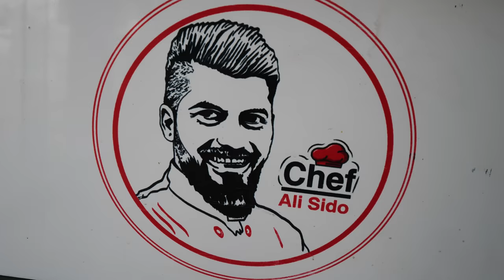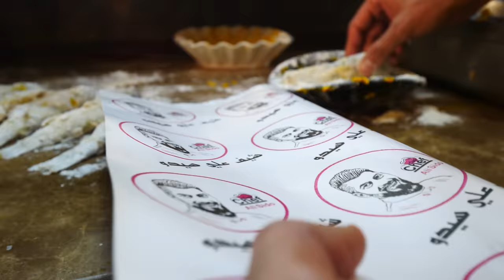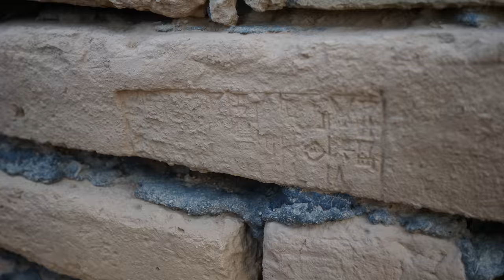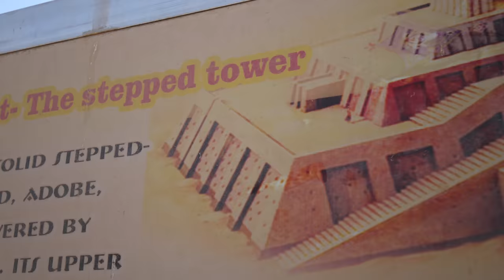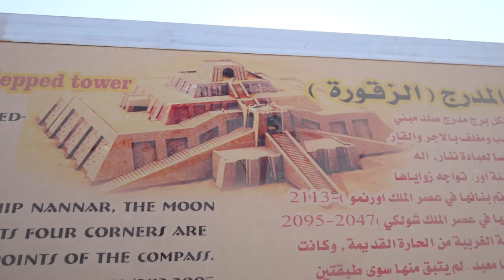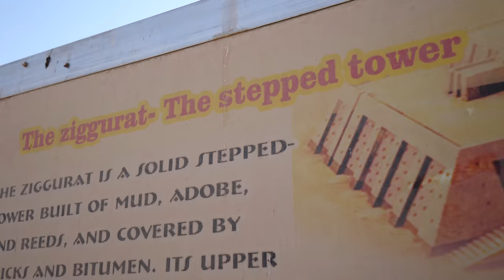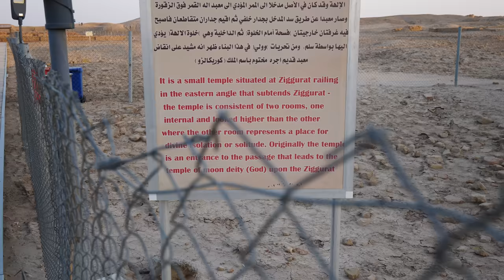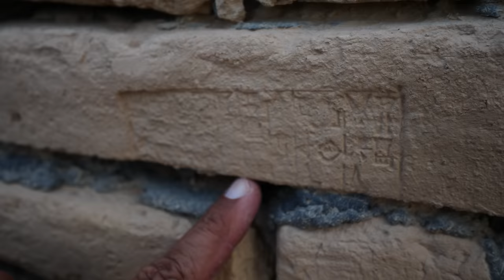Iraqi Seafood Feast in Nasiriya Iraq! Iraqi Food Mountain!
After a brief stop in the legendary city of Karbala, my trip through Iraq continued in Nasiriyah, a city in the southern part of the country.

There, we’d be having a traditional Mesopotamian fish dish called mahrotha at a restaurant run by Chef Ali Sido. It’s almost impossible to find in restaurants and is only usually made in people’s homes.

Jafar (my guide from Bil Weekend), my friend Tasos, and I headed into the kitchen to watch him work. Fish is popular in southern Iraq because of the prevalence of water there.

Mahrotha is made from dried fish, tomato paste, fresh tomatoes, and spices. Its roots come from ancient Mesopotamia, and the fish can be found in the rivers and the marshes. He boils the dried fish, tears it into smaller pieces, and remove the bones. Then, he adds the tomatoes, tomato paste, and onions.

Chef Ali was a whiz with the knife. He chopped everything super fast! Then, he added oil and butter to a pot, chopped some fresh garlic, and added them and the onions to the pot. The aroma was incredible! Then, he added the fresh tomatoes and tomato paste. The ingredients are simple, but it will be full of flavor!

Next, he added turmeric, pepper, and salt before adding the final ingredient: the dried fish. It looked and smelled amazing! Finally, you add water to the pot and cover it for 20 minutes. Meanwhile, he had some rice cooking in a separate pot. He gave me some of the hakaka, or crispy rice from the bottom!

Then, Chef Ali jumped on the appetizer, which is small fish that are breaded and fried. I watched him gut and clean the fish before salting it, dredging it in a mix of water and spices, and breading them with flour. Then, they go into the frying pan!

They came out golden brown. He added rice, two zuri (fried fish), and fresh tomatoes, onion, and lemon to our plates. He fed me some of the zuri, which was really tasty! Then, he tore up some bread, and added the mahrotha and its broth on top!

Then, you eat it tashreeb-style. It was salty and tomato-rich, and I loved the texture of the soaked bread. I usually don’t love dried fish, but this dish was exceptional! It was my favorite dish of the trip so far!

It contained some bones, so be careful. I also liked eating the zuri with a bit of lemon and bread. It was so buttery and paired well with the rice and the pickles with dates and pomegranate! The masgouf was also excellent, but the mahrotha was on another level!

Then, we headed to the back to see the dried fish before it’s boiled. It dries for two weeks! Chef Ali was so kind and friendly. Then, we drove 40 minutes to the ancient city of Ur!

Ur was a Sumerian city-state in ancient Mesopotamia. It’s known for its ruins, especially the massive Zigurrat of Ur, which stands 66 feet tall and dates back to the 21st century BC, though it was rebuilt in the 6th century BC. It’s also a UNESCO World Heritage Site!

The Sumerians invented iconographic written language and Sumerian, the two oldest forms of writing in the world. The ziggurat was discovered in 1922. Parts have been renovated while others are the original bricks.

The patron deity of Ur was the Sumerian moon god, Nanna. I climbed to the top of the stairs leading to the top of the ziggurat. On a brick, I got to see some of the original first writings there! The ziggurat is so well preserved because it was covered in sand for thousands of years!

Next, we walked to a small temple with two rooms that once served as the entrance to a passage leading to the Temple of Nanna. We also saw a royal palace and there are royal tombs nearby!

Finally, we drove to the house of the prophet Abraham. There were lots of arched passageways and a room with shelves. From the roof, we could see the number of rooms!